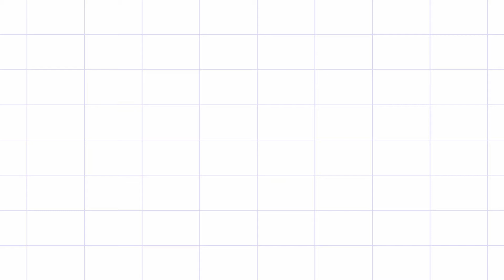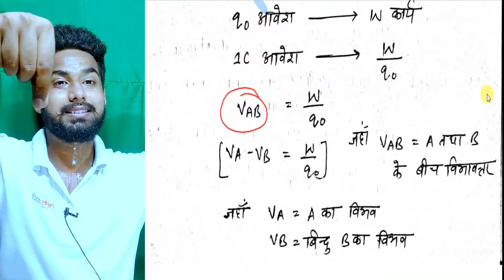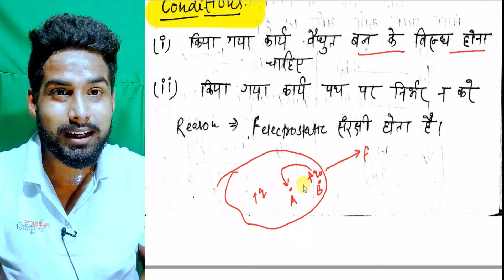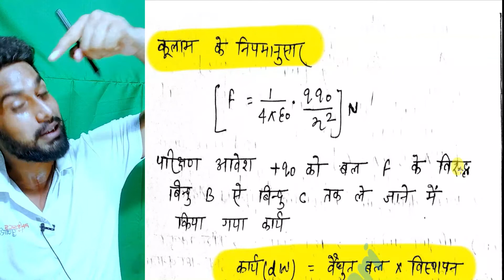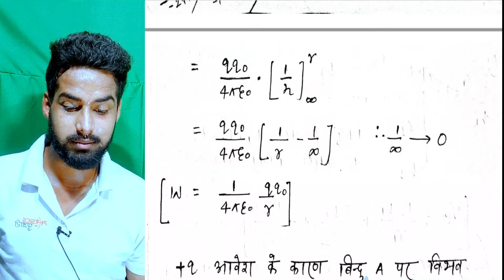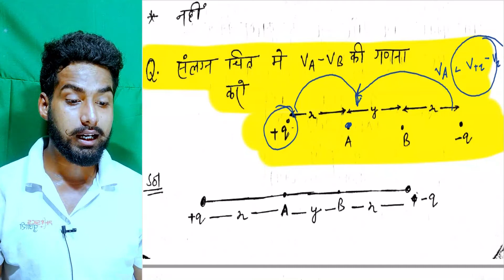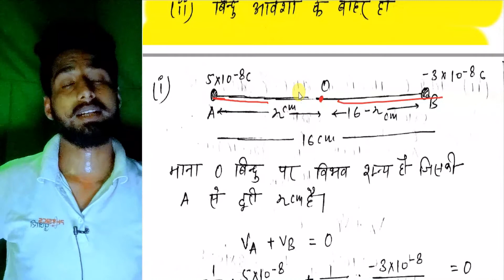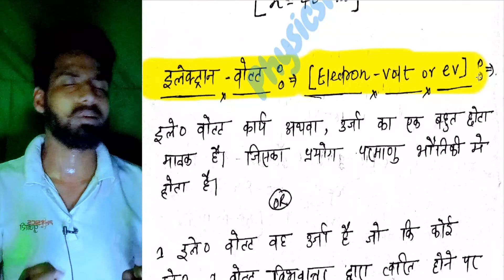🔴lec - #1 ! Electrostatic Potential and Capacitance ! स्थिरवैद्युत विभव तथा धारिता! By Physicspujari